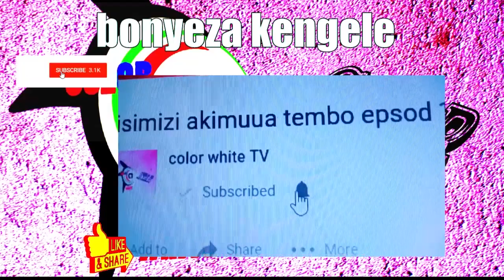mbanga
Color white TV